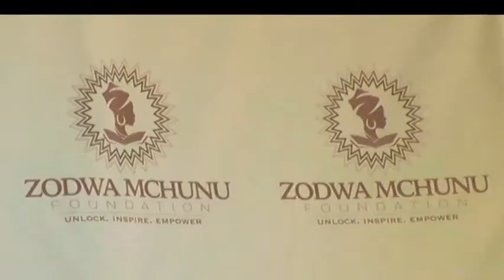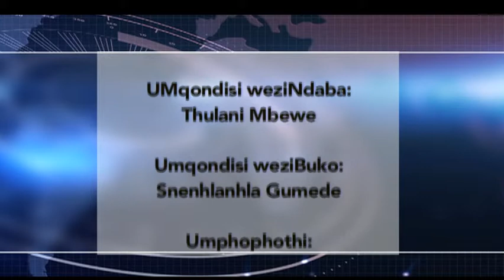1KZNTV NEWS 30 October 2018